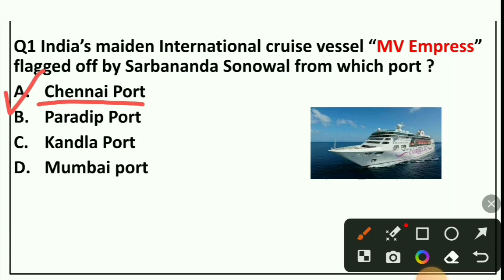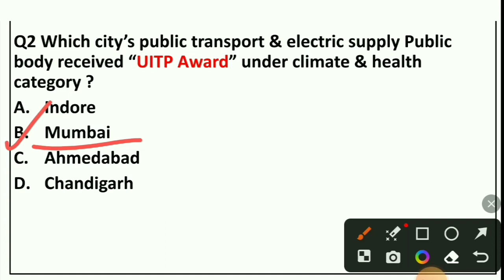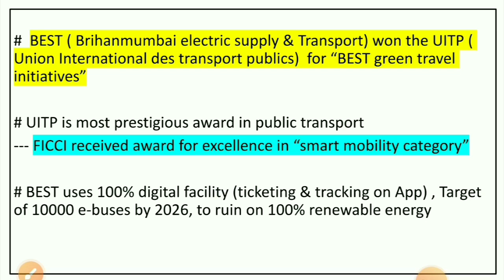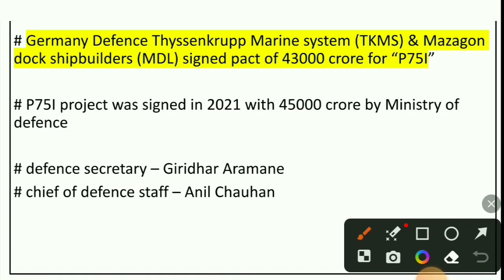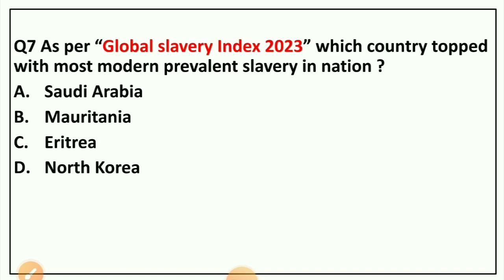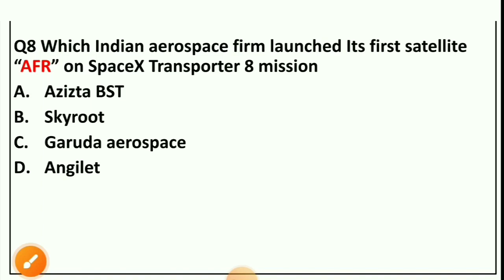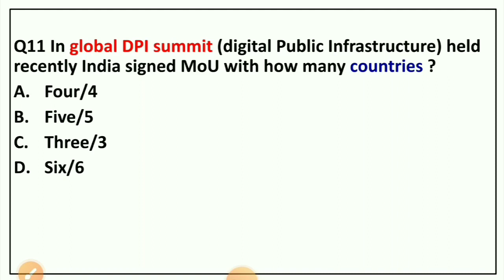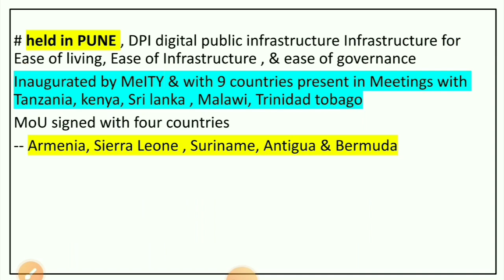weekly current affairs june 2023|June month current affairs 2023|Rrb po clerk 2023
June month current affairs 2023|weekly current affairs june 2023

this video is about current affairs from June month of year 2023, the important questions from the first week of June 2023(June 11-15 ) . "Tubeaffairs " has covered all the important facts from the national, international, sports, appointment, obituaries , important days are all covered in this video . Tubeaffairs brings video for the students of preparing various competitive examination like bank ,ssc, Railway and psc

topic discussed under this video
1. current affairs 2023
2. June 2023 current affairs
3. Current affairs 2023 June
4. Current affairs June 2023
5. daily current affairs 2023
5. weekly current affairs 2023
6. Monthly current affairs 2023
7. Weekly current affairs june 2023
8. Current affairs for bank exams
9. Current affairs for ssc exams
10. Current affairs for rbi gradeb 2023
11. weekly current affairs 2023
12. current affairs today
13. current affairs for rrb po clerk 2023
14. ibps rrb current affairs 2023
15. study iq current affairs
16. weekly current affairs for bank exams
17. weekly current affairs June 2023
18. current affairs for rrb po clerk
19. june weekly current affairs 2023
20. June month current affairs 2023